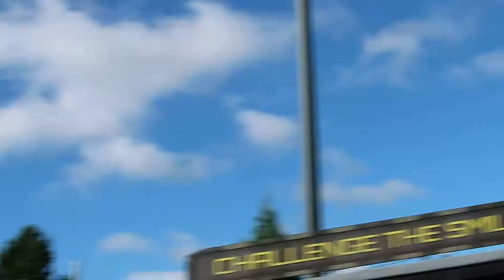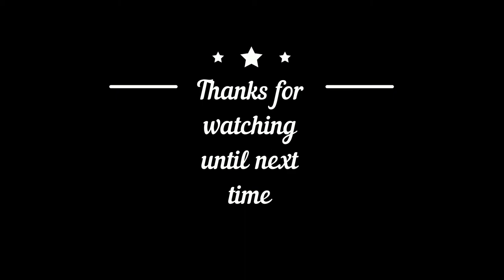Alton Towers - Staycation 2020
We visit one of our favourite theme parks in the UK and have a fab day.

The park was fairly busy but it doesn't stop us getting on some of our favourite rides

We also use a tripod, for the Canon GX 7 Mark II camera and GoPro by Manfrotto and various GoPro accessories.